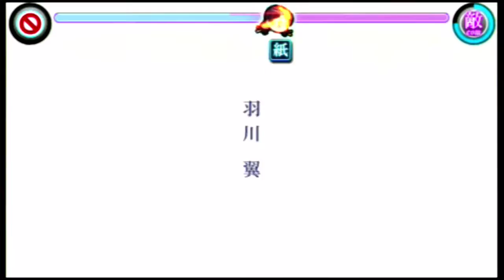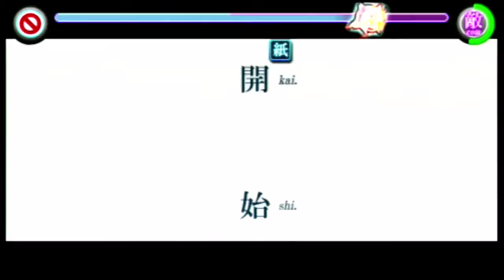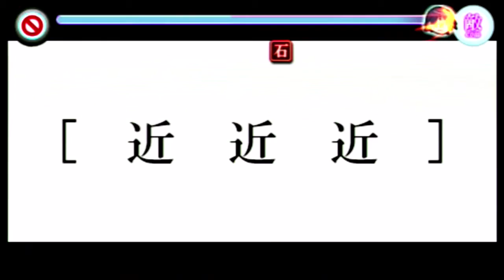ＰＳＰソフト 化物語ポータブルプレイ動画＃０８ おまけ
２０１２年バンダイナムコより発売。
ＰＳＰソフト　化物語ポータブルのプレイ動画。
西尾維新氏による小説のキャラクターゲーム。
ゲームジャンルは過激妄想MAD会話劇らしい。
おまけの必殺技集です。